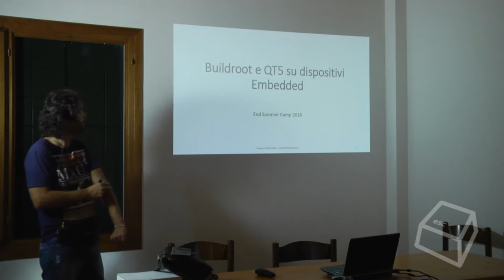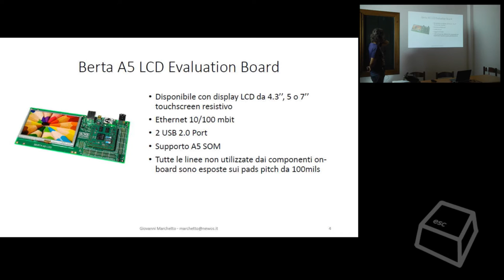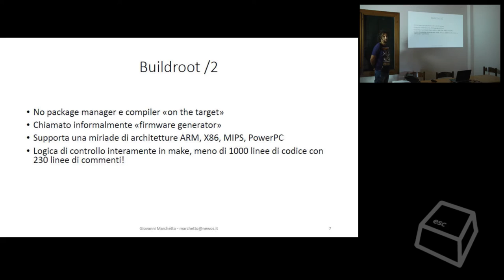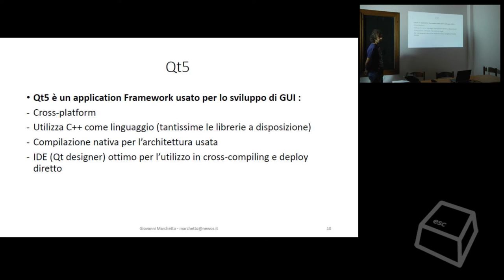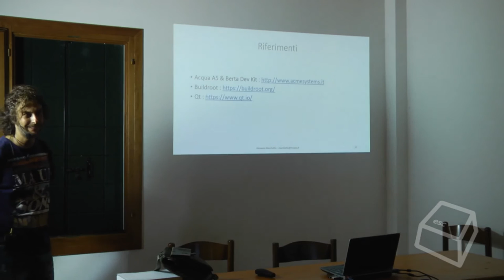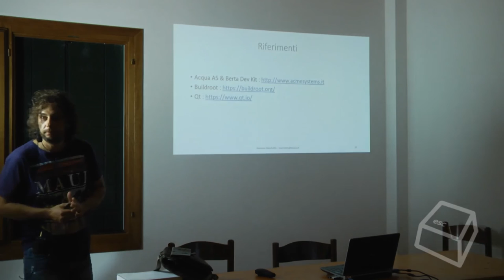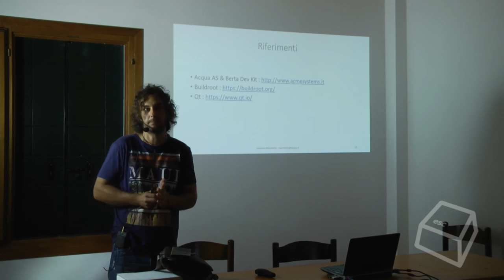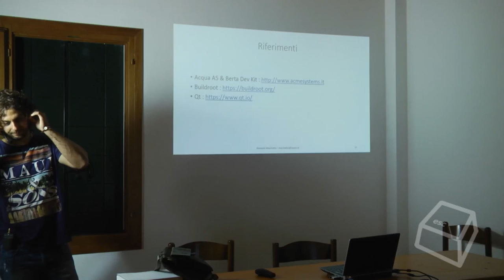Buildroot e QT5 su Dispositivi Embedded -Giovanni Marchetto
In questo talk andremmo ad analizzare le potenzialità messe a disposizione da Buildroot unito alla versatilità di QT5 su una board prodotta dalla ACMESYSTEMS denominata ACQUA A5.